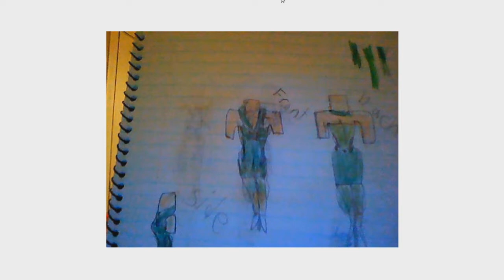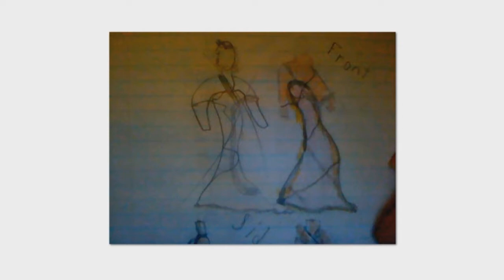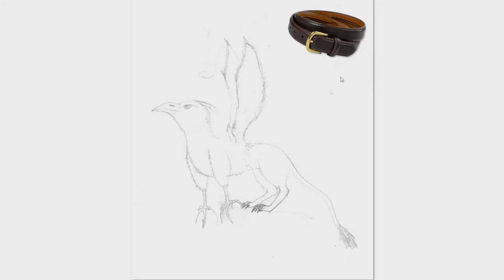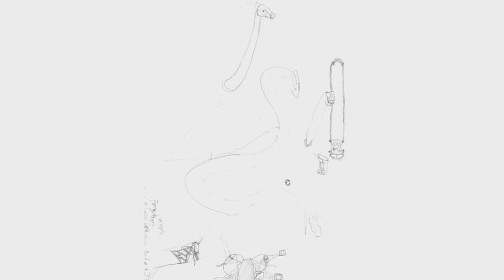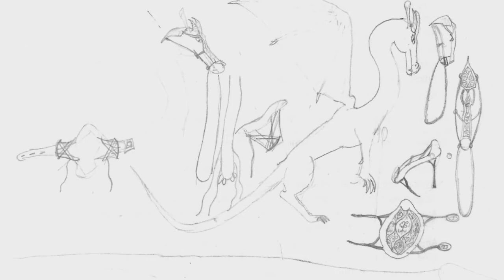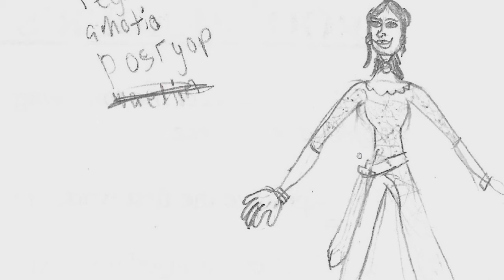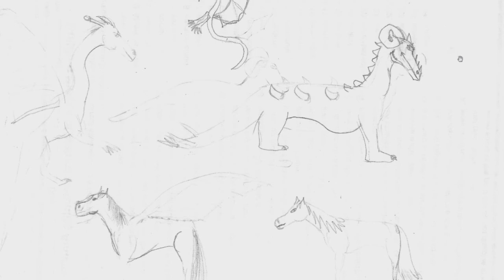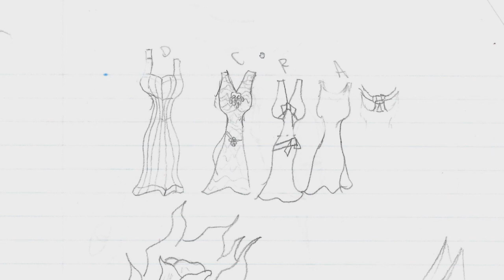Art Riffs: Haley's Old Art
Youtube, like many websites, collects personal data on its users. The Child Online Privacy Protection Act (COPPA) has made it illegal to collect personal data on children younger than 13, and Youtube has chosen to put the responsibility on the creators instead of changing their data mining practices. This is particularly trying for those whose work may "seem" directed at children. IF YOU ARE UNDER 13, THIS VIDEO IS NOT FOR YOU.

In which Charlie and I look at my art from the ancient time period of 2000 to 2004